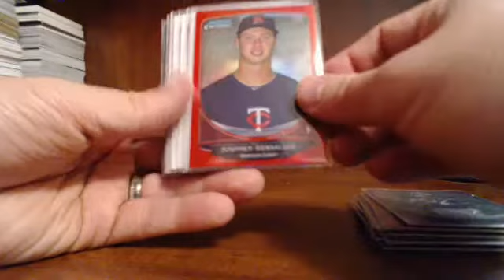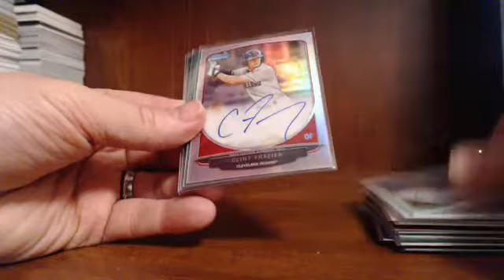Guzman_15 Ebay Break 3-20-14 (5) Case 2013 Bowman Draft Brea